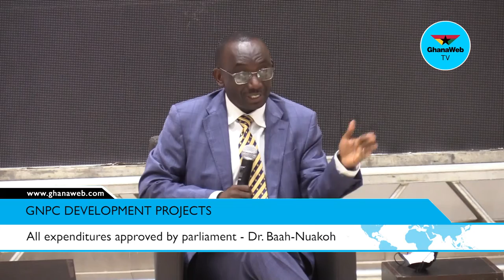GNPC's expenditure is approved by parliament - Dr Baah-Nuakoh